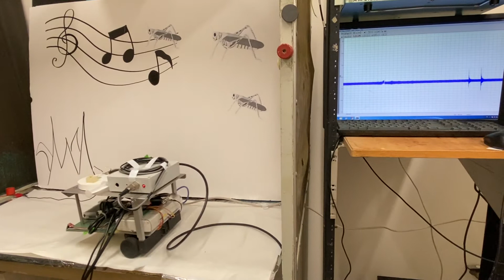רובוט שנע באמצעות אוזן של חגב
פיתוח טכנולוגי וביולוגי של אוניברסיטת תל אביב, חסר תקדים בארץ ובעולם, מאפשר לראשונה לחבר אוזן של בעל חיים מת (חגב) לרובוט שקולט את האותות החשמליים של האוזן ומגיב בהתאם. התוצאה מיוחדת במינה: החוקרים מוחאים מחיאת כף אחת, האוזן של החגב שומעת את הצליל והרובוט נוסע קדימה. החוקרים מוחאים שתי מחיאות כף, האוזן שומעת – והרובוט נוסע אחורה".